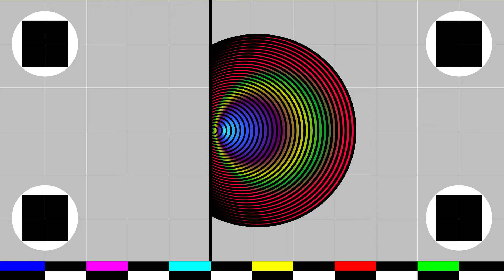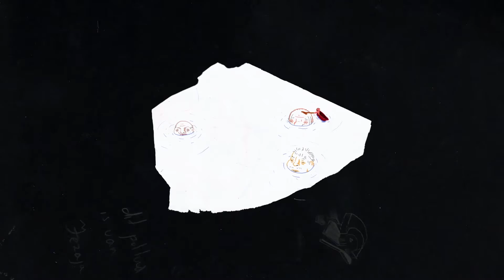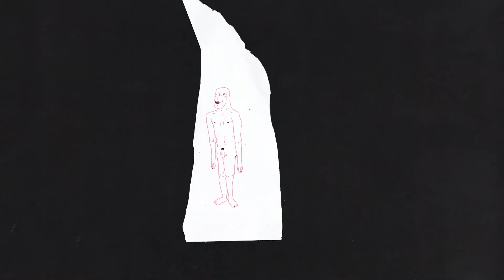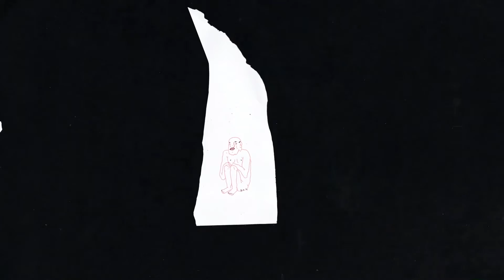DENDERLAND TV - Teevee Animee - Aflevering 5